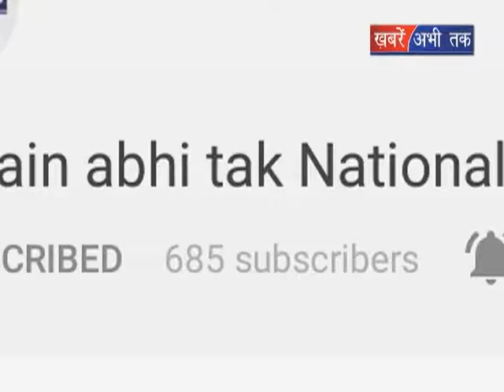इनेलो विधायक और प्रशासन हुए आमने-सामने || Khabrain Abhi Tak Live